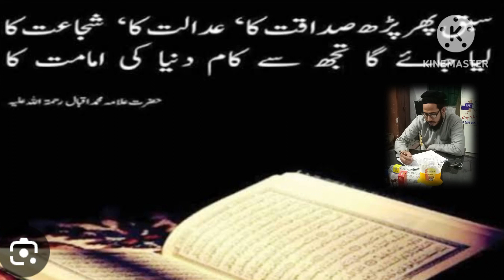مسلم نوجوانوں کی بربادی کی جڑکون ہے شراب پینے میں آگے